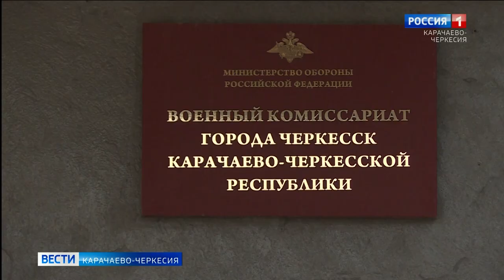Как в этом году проходит весенний призыв?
В соответствии с федеральным законом о воинской обязанности и воинской службе весенний призыв в этом году проводится с 1 апреля по 15 июля. В связи с пандемией он имеет свои особенности